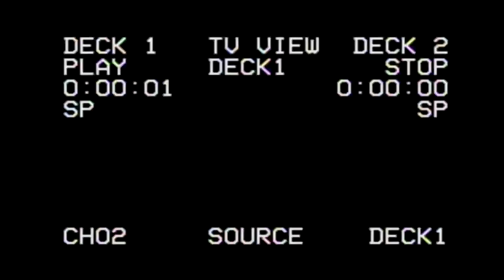Bohemia's Copycat - Honey sangwan | Lil daku | Diss Track | New Hindi Rap song 2020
This track is dedicated to those rappers who try to copy Bohemia.
Artist: Honey Sangwan
Label: Lil Daku Music